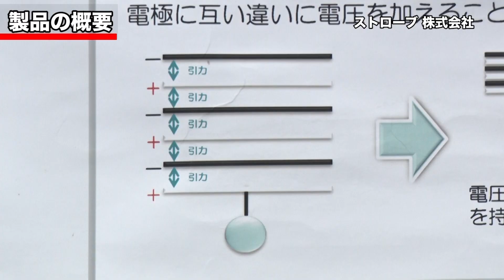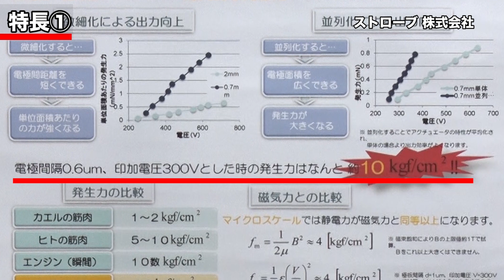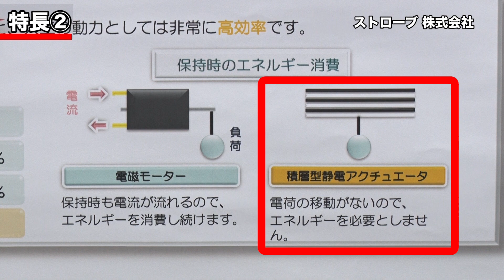新価値創造NAVI－ストローブ株式会社 エンジン、モーターに次ぐ第3の駆動機構 積層型静電アクチュエータ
電極版を多層に重ね合わせた積層型が特徴で、正負の平板電極を適切な間隔に交互に積み重ね、電圧を掛けると筋肉のように収斂します。独自のリボン状電極により駆動領域で柔らかく、負荷領域では硬い理想的なバネ特性を実現しています。極板電極が狭くなるほど発生力が強くなります。そこでこの構造を微細化/並列化することで、人の最大瞬発力や自動車の馬力に相当する10kg/cm2を実現します。銅箔とプラスチックの軽いフィルムで作られるので、モーター等に比べ軽量です。